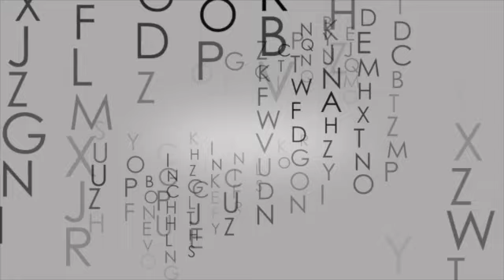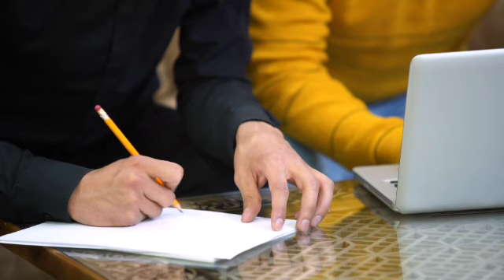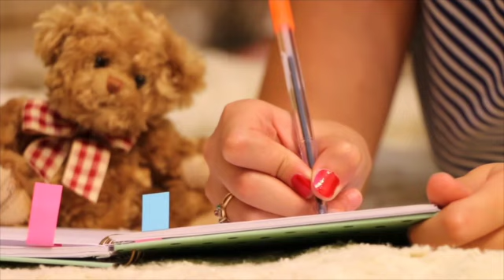TEHNIKA PISANJA DVE RUKE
Jedna od dobrih tehnika za prevazilaženje anksioznosti u terapijskom pisanju je pisanje tehnikom "dve ruke", odnosno pisanje nedominatnom rukom kojom obično ne pišemo. Na taj način možemo ostvaritJ zanimljiv kontakt sa podsvesnim delom našeg uma (intuicija i emocije) i saznati zanimljive stvari i rešenja za probleme kojima se srećemo u životu. Probajte i uživajte :)